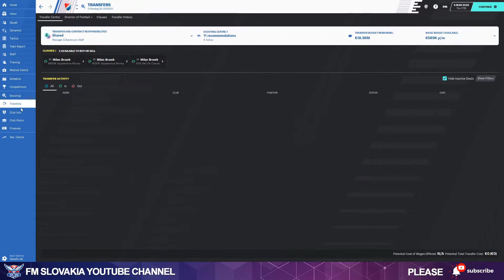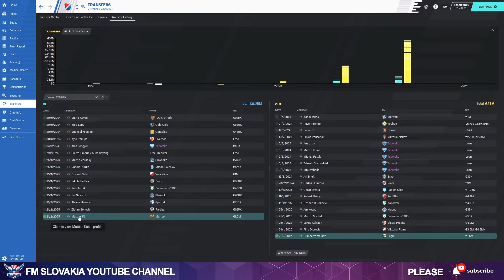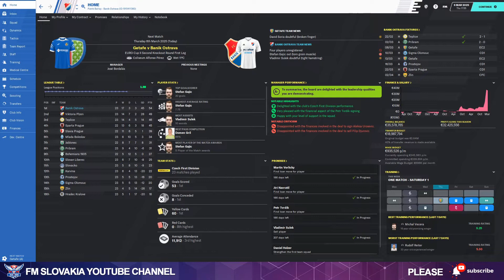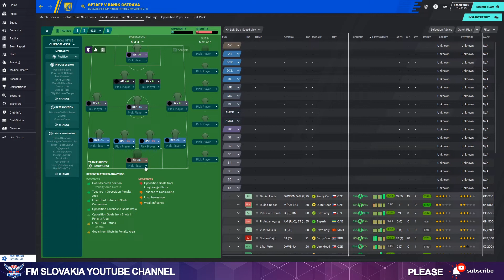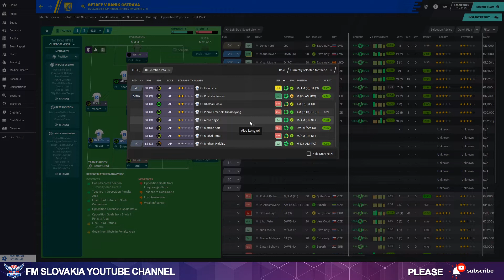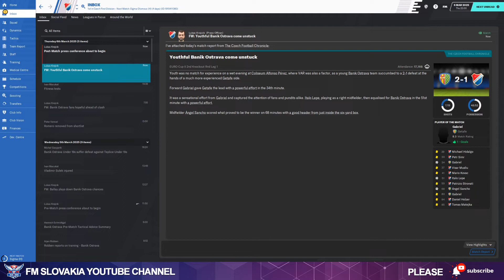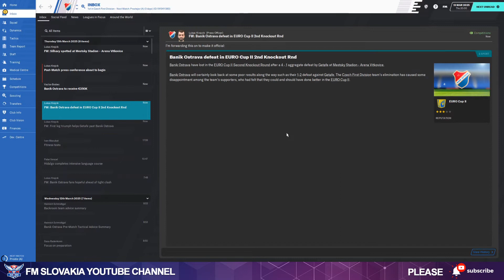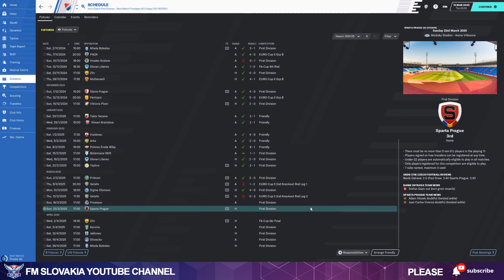FM20 - Journeyman E03 - Olá holá, Európa volá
Patres10 s batohom po Európe - Football Manager 2020

Máme po zimnom prestupovom období a čaká nás ťažký dvojzápas s Getafe CF vo vyraďovacej fáze Euro Cup II.